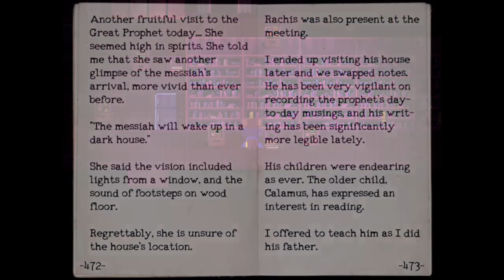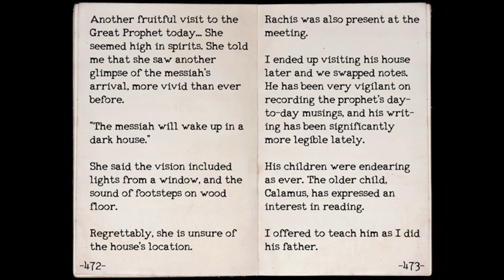Books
are nice to read